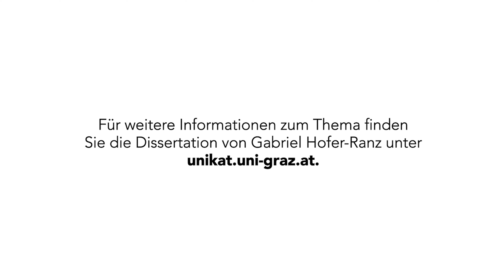Alumni im Porträt: Gabriel Hofer-Ranz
Die biologische Uhr einfrieren: Das verspricht das sogenannte "Social Egg Freezing". Damit ist es Frauen möglich, ihre Eizellen einzufrieren, um den Kinderwunsch zu einem späteren Zeitpunkt zu realisieren. Gabriel Hofer-Ranz hat die Chancen und Risiken dieser Technologie in seiner Dissertation beleuchtet - und ganz nebenbei damit Sub auspiciis Praesidentis rei publicae promoviert. Über diese höchste Auszeichnung hervorragender Studienleistungen und sein persönliches Dissertations-Resümee haben wir mit dem promovierten Philosophen im aktuellen Alumni-Porträt gesprochen.